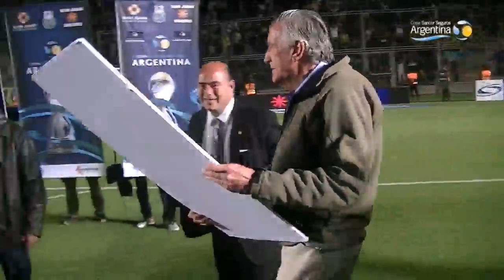Penales y festejos de River - Rosario Central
El Canalla ganó por 5-4 en la definición, luego de un 0-0 en los 90 reglamentarios, en el estadio San Juan del Bicentenario, por los Cuartos de la Copa Argentina Sancor Seguros.